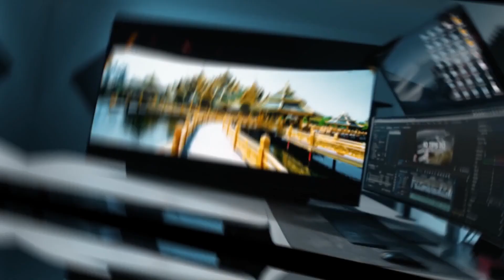CALICUT NEWS 312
മാവൂർ വില്ലേജ് ഓഫീസിൽ വില്ലേജ് ഓഫീസർ നിയമനം വൈകുന്നതിൽ പ്രതിഷേധിച്ച്
മാവൂർ പഞ്ചായത്ത് മുസ്ലിം യൂത്ത് ലീഗ് കമ്മിറ്റിയുടെ ആഭിമുഖ്യത്തിൽ വില്ലേജ് ഓഫീസിന് മുമ്പിൽ ധർണ്ണ നടത്തി